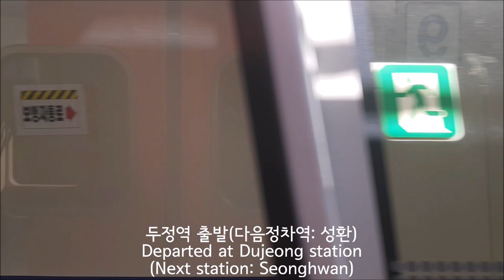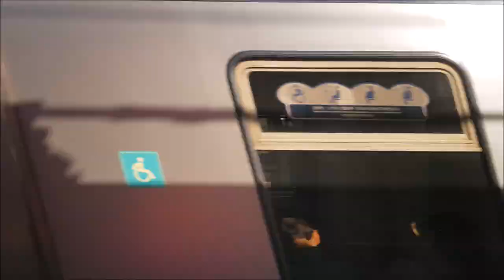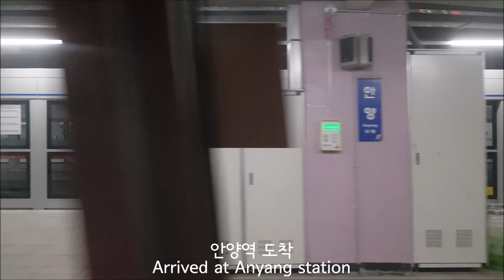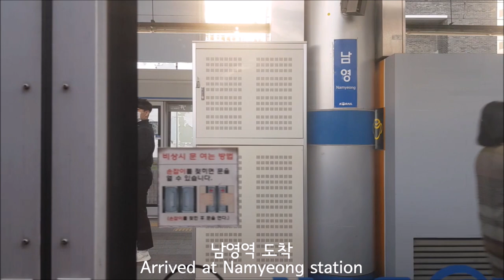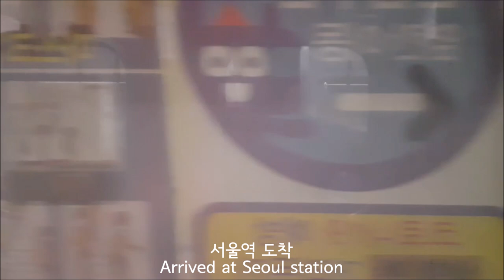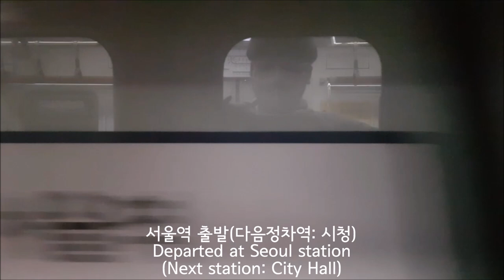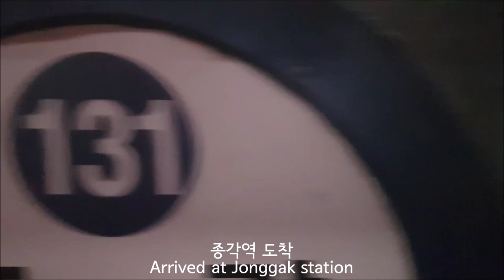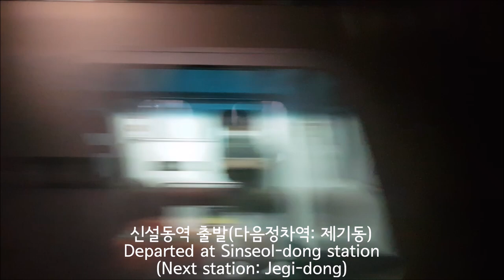서울지하철 1호선 청량리급행 천안-청량리 주행영상(Seoul Line 1 Cheongnyangni Rapid Cheonan-Cheongnyangni)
열차: 311x28편성 청량리급행
정차역: 천안-두정(3:37)-성환(11:08)-평택(17:58)-서정리(24:26)-오산(31:44)-병점(38:16)-수원(44:31)-성균관대(48:53)-금정(57:46)-안양(1:01:01)-가산디지털단지(1:08:21)-구로(1:11:42)-신도림(1:13:57)-영등포(1:15:40)-신길(1:17:08)-대방(1:18:16)-노량진(1:19:50)-용산(1:22:42)-남영(1:24:18)-서울역(1:27:03-시청(1:28:54)-종각(1:31:30)-종로3가(1:32:57)-종로5가(1:34:21)-동대문(1:35:44)-동묘앞(1:37:00-신설동(1:38:10)-제기동(1:39:32)-청량리
(Station: Cheonan-Dujeong(3:37)-Seonghwan(11:08)-Pyeongtaek(17:58)-Seojeong-ri(24:26)-Osan(31:44)-Byeongjeom(38:16)-Suwon(44:31)-Sungkyunkwan Univ(48:53)-Geumjeong(57:46)-Anyang(1:01:01)-Gasan Digital Complex(1:08:21)-Guro(1:11:42)-Sindorim(1:13:57)-Yeongdeungpo(1:15:40)-Singil(1:17:08)-Daebang(1:18:16)-Noryangjin(1:19:50)-Yongsan(1:22:42)-Namyeong(1:24:18)-Seoul Station(1:27:03-City Hall(1:28:54)-Jonggak(1:31:30)-Jongno 3-ga(1:32:57)-Jongno 5-ga(1:34:21)-Dongdaemun(1:35:44)-Dongmyo(1:37:00)-Sinseol-dong(1:38:10)-Jegi-dong(1:39:32)-Cheongnyangni)